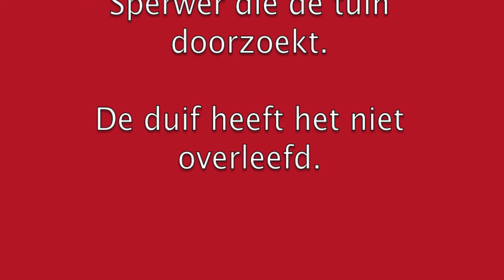Sperwer in de tuin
Op eerste paasdag 2012 loopt sperwer na verlies van de geslagen duif in de tuin te zoeken naar de verloren prooi.